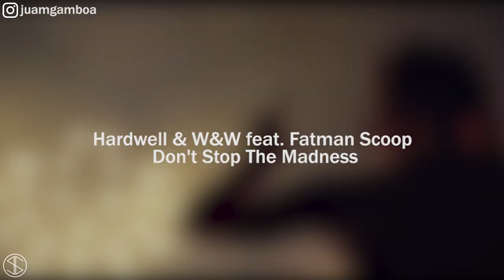MUSICA ELECTRONICA De Los Años 2013, 2014, 2015 & 2016, Con Nombres / CUARTA PARTE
"RECOPILACIÓN" Clasicos de la Musica Electronica - electronica antigua las mejores
la mejor musica electronica 2024 - electronica 2024 - musica electronica vieja - marcha
Juan Gamboa

Nombres De Las Canciones (Tracklist) :
Estan En Los Comtarios

electrónica
electrónica 2024
música electrónica
musicaelectronica2025
los mas escuchados
los mas escuchados 2025
música electrónica los mas escuchados
escuchados 2024
escuchada
los mas escuchadas
lo mas nuevo electronic music mix 2024